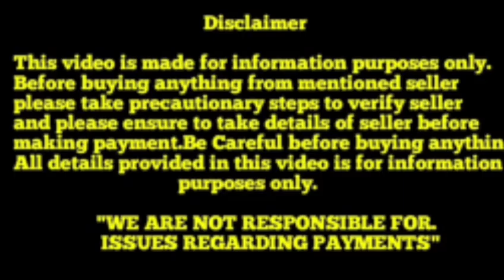Top quality German Shepherd Puppies for sale in Telugu ||8074326236